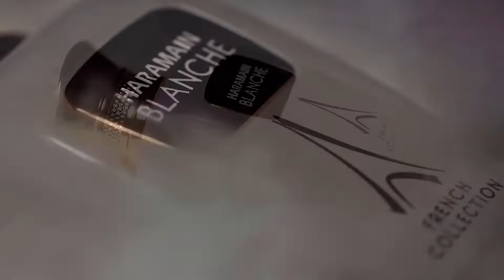French Collection | HARAMAIN BLANCHE | Top Perfume Brand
𝐅𝐫𝐞𝐧𝐜𝐡 𝐂𝐨𝐥𝐥𝐞𝐜𝐭𝐢𝐨𝐧 | 𝐇𝐀𝐑𝐀𝐌𝐀𝐈𝐍 𝐁𝐋𝐀𝐍𝐂𝐇𝐄

Haramain Blanche is a beautiful, soft scent from the French Collection of Al Haramain Perfumes. An aromatic splash of freshness that can instantly boost your mind. If bad days were to be resolved immediately, Haramain Blanche would be the only solution.

The soapiness of the fragrance proves that it's specifically designed as a daytime fragrance. It's a perfect unisex fragrance that can be anyone's preference during the day. With its harmonious blend of carefully selected ingredients, this fragrance captures the essence of a blissful morning, awakening your spirit and leaving a trail of elegance wherever you go. This scent is a blend of vanilla and peony , with a hint of rose and a soft musky base. The top notes of bergamot and litchi give it a fresh and delicate aroma that gives you confidence, while the base notes of musk and cedarwood give it a warmth and romantic depth.

Contact with Al Haramain Perfumes
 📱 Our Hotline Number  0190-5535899